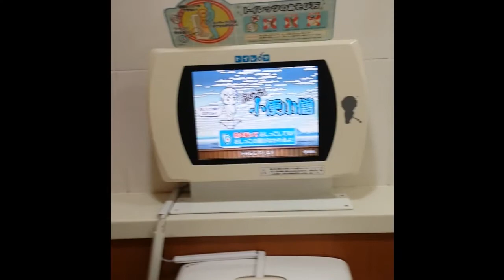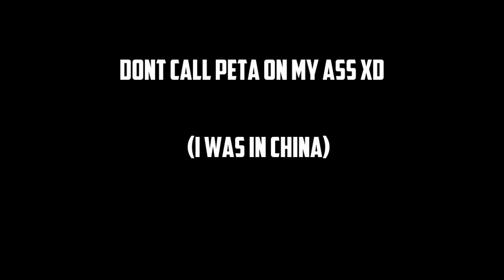Japan and China!!! - Summer 2015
Sorry for the shaking. Was only filmed on an iPhone with no stabilization or effects.